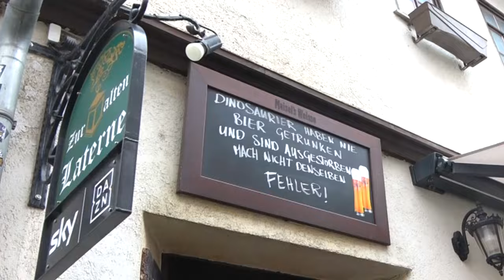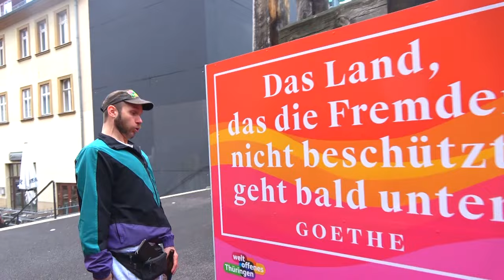STAMMTISCH OSSI In Real Life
♥♥♥Danke♥♥♥